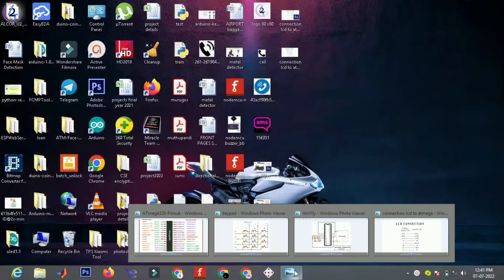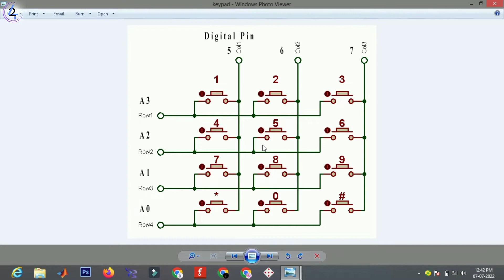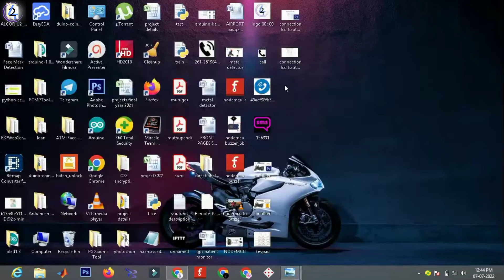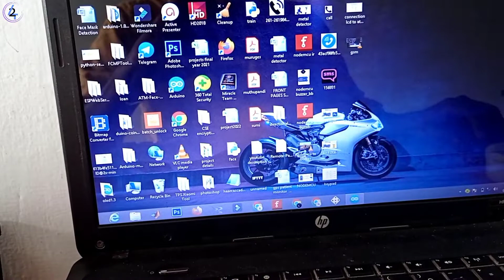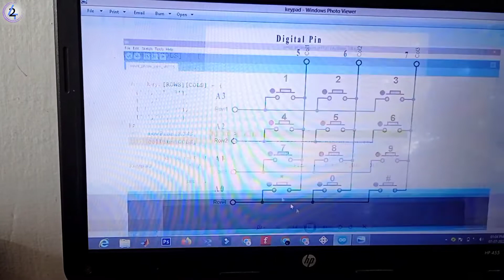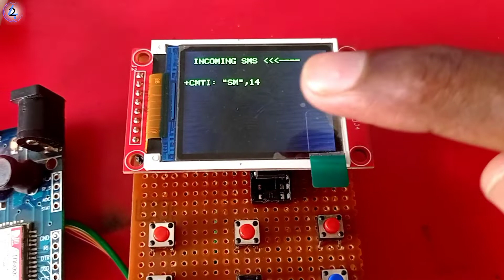2G Gsm Module Smartphone Using Arduino and ST7735 Lcd Display | M42 TECH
2G Gsm Module Smartphone Using Arduino and ST7735 Lcd Display | M42 TECH